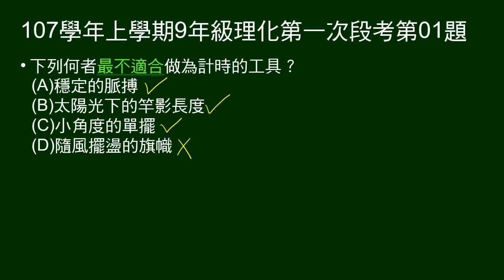107學年上9年級理化一段第01題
問何者不適合做計時工具。